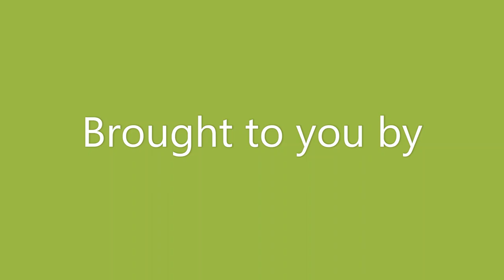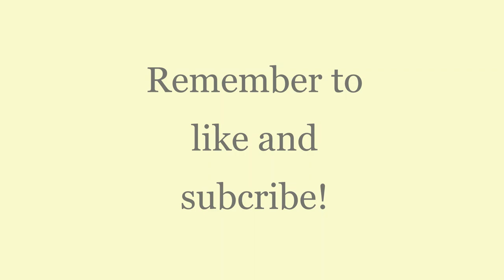Australian Magpie and Magpie lark - High quality pictures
Amazing high quality pictures of the two black and white birds in Australia, the Australian Magpie and Magpie-lark.